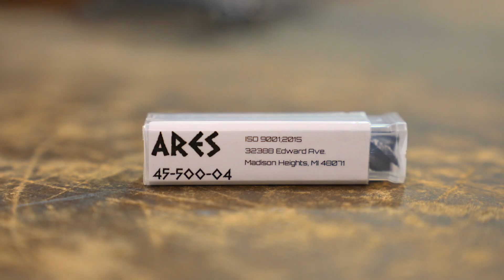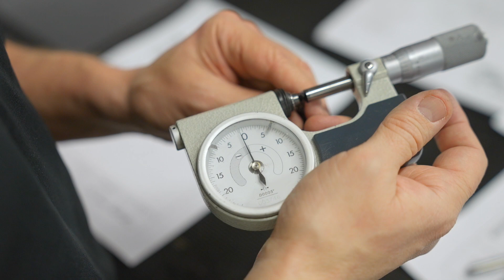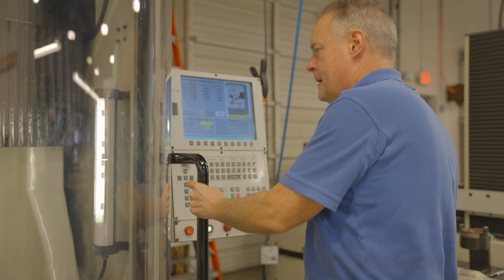Customer Spotlight - Primary Tool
Primary Tool is located in Madison Heights, MI, and specializes in manufacturing custom cutting tools for the automotive, aerospace, and defense industry. Co-Owner Gary Dassatt and director of operations Brad Borthwick discuss how their WALTER tool grinding machines by UNITED GRINDING North America have helped them build a reputation for producing high quality cutting tools, and launch their own line of cutting tool.